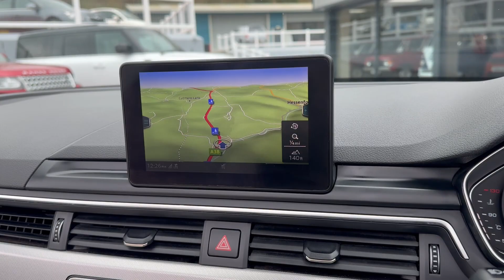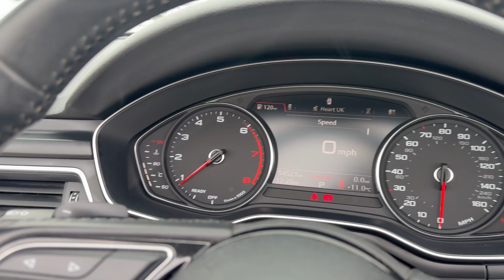2017 AUDI A5 CABRIOLET 2.0 TFSI SPORT Auto 188 BHP for sale at Castle Motors